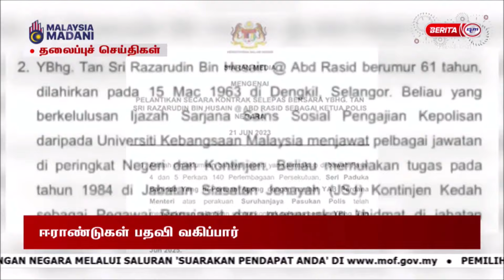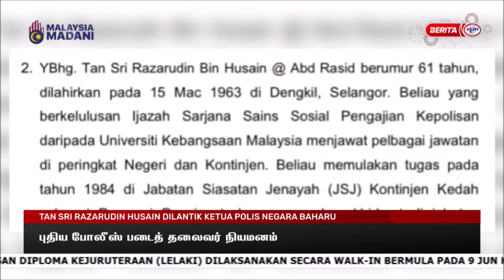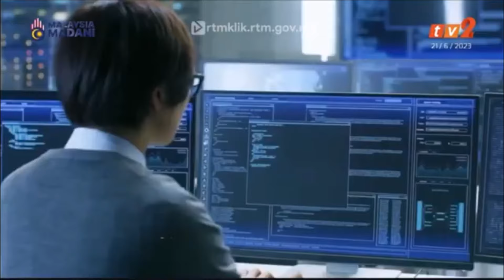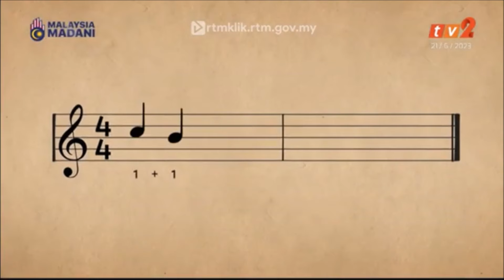21 JUN 2023 – BERITA TAMIL